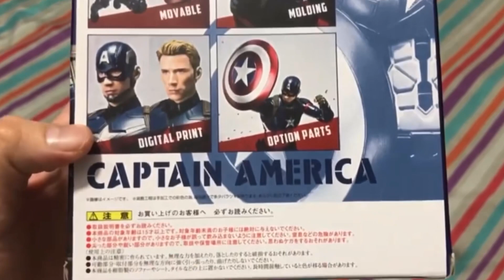SHFiguarts Captain America Civil War Unboxing & Posing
Bandai Tamashii Nations S.H.Figuarts Captain America Civil War.